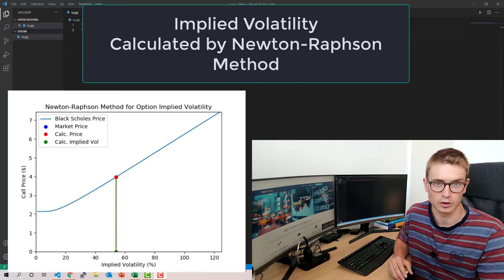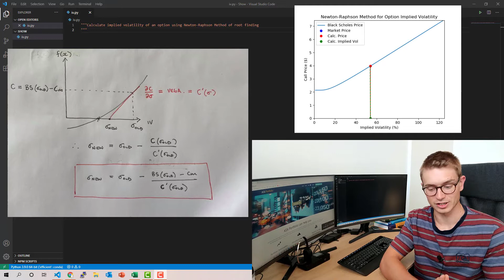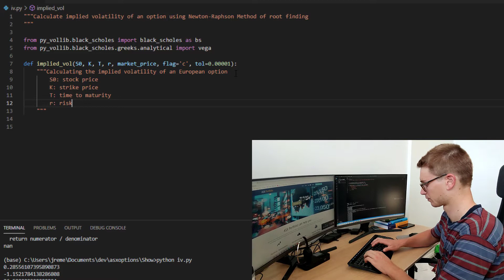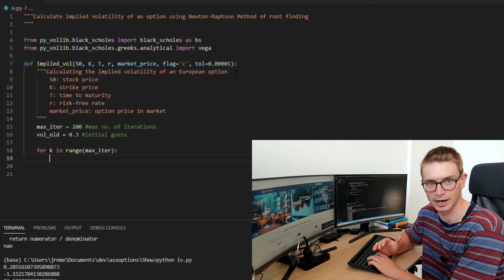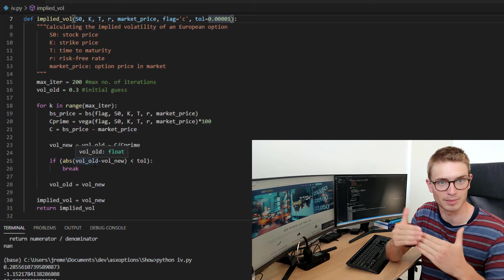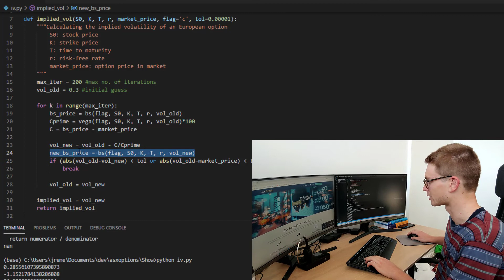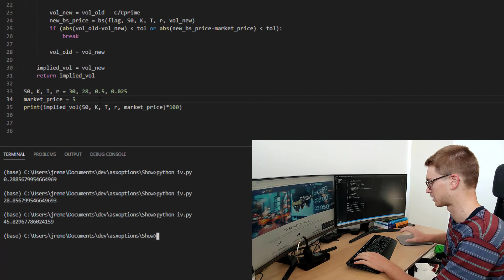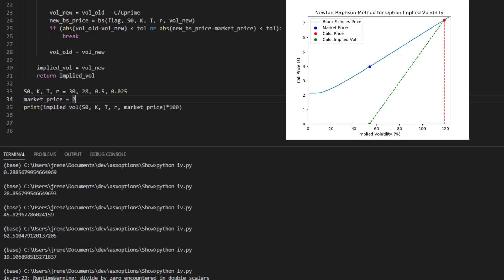Option Implied Volatility using Newton's Method in Python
In today's video we calculate the implied volatility of a European option in python by using the Newton-Raphon Method.

★ A data driven path to getting a job in Quant Finance